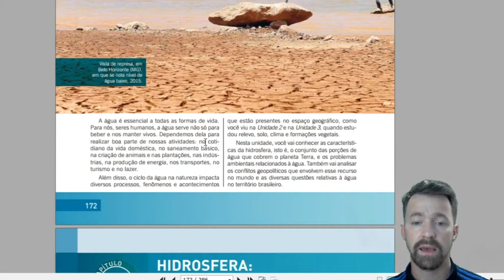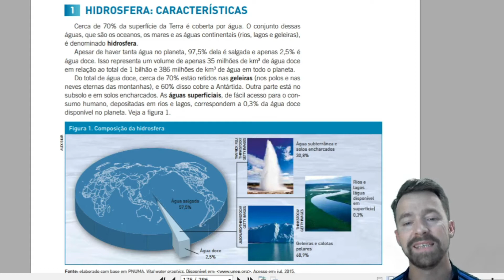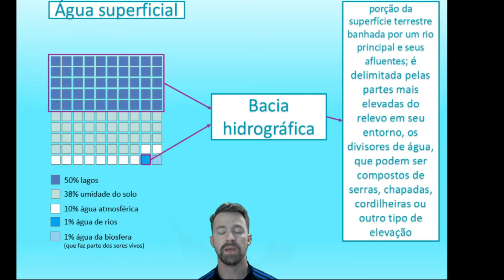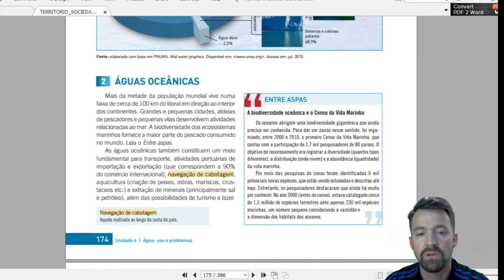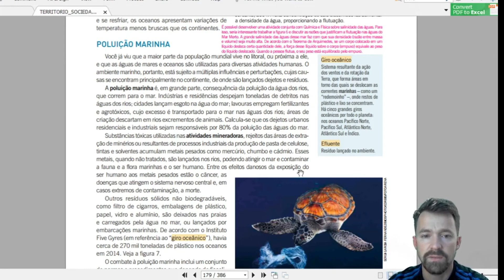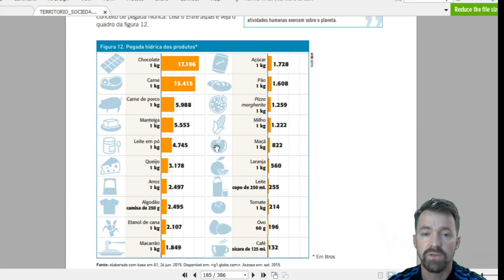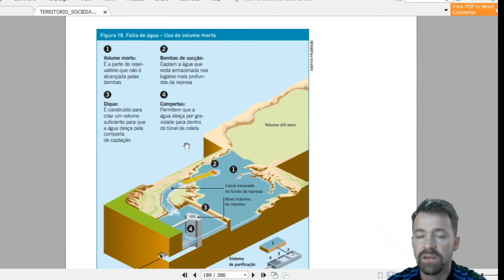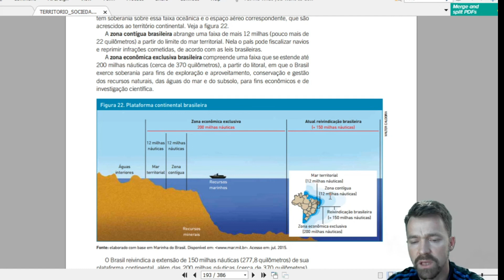Água, Hidrosfera características gestão e conflitos!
1ª Série Ensino Médio. Água, Hidrosfera características gestão e conflitos